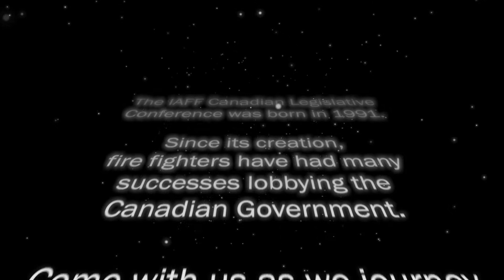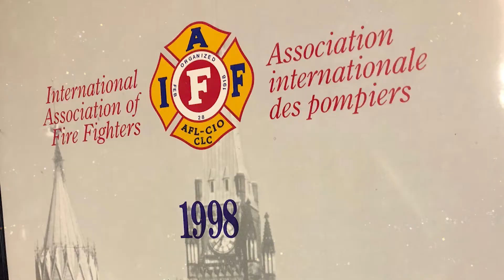Celebrating 25 Years of the IAFF Canadian Legislative Conference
2018 Canadian Legislative Conference, March 25-28, Ottawa, Ontario